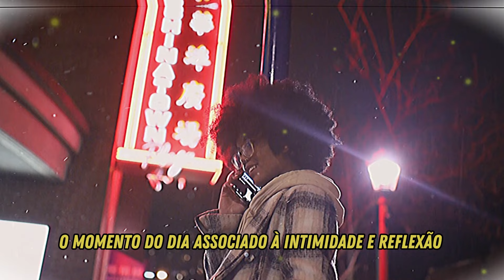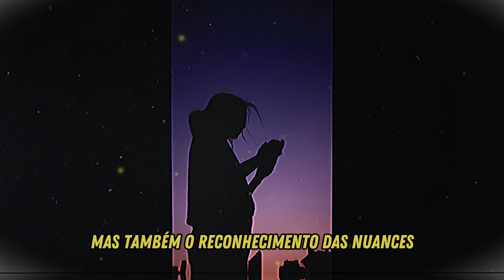7 Sinais Inconfundíveis de que Ela Está Interessada em Você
7 Sinais Inconfundíveis de que Ela Está Interessada em Você
SE VOCÊ QUER APRENDER UM MÉTODO INFALÍVEL PARA SEDUZIR UMA MULHER. ESTE MATERIAL É PARA VOCÊ: